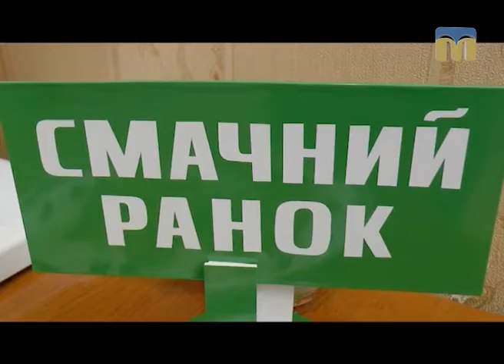Смачний ранок. Пригощає Олександр Чхайло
Як приготувати смачний сніданок? - Поради дає Олександр Чхайло.

Автор рубрики: Ірина Федоровська.
Оператори: Олександр Пан, Юлія Кускова.
Режисер: Катерина Жуліна.